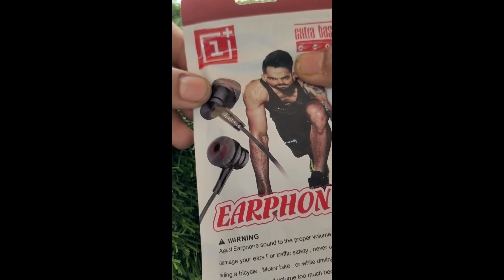105), oneplus super quality hand free || oneplus earphone| DKMOBILEWALA.COM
100 दिन का COMPLETE COURSE